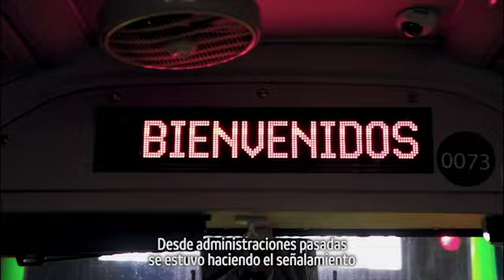Rutas emergentes de Muevo León -Samuel García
En esta semana regresaron a clases las y los estudiantes de la Uni, y miles de ellos se transportaron en las rutas emergentes de Muevo León.

Nuestro objetivo es y siempre será garantizar una movilidad segura, tal como lo marca la NuevaConstitución. Por eso trabajamos día y noche para reconstruir el tramo elevado de la Línea 2 de Metrorrey, arreglando lo que la vieja política hizo mal.

En el NuevoNuevoLeón sí planeamos y hacemos las cosas bien, por eso he hecho todo para brindar un servicio seguro a las y los usuarios. Gracias por su paciencia.

Samuel García
Gobernador del Nuevo Nuevo León